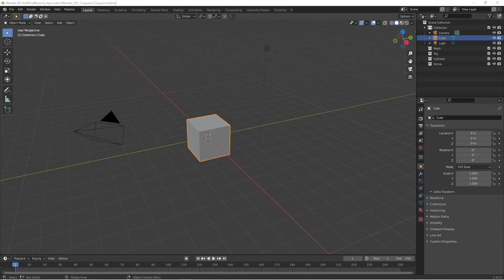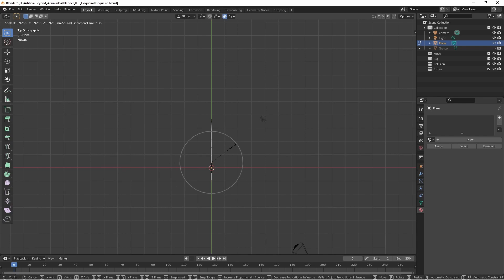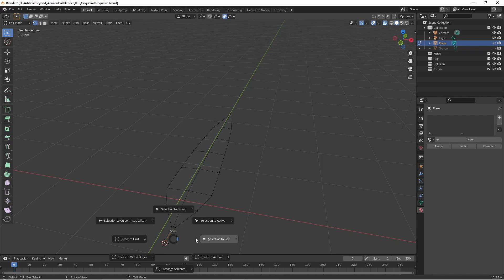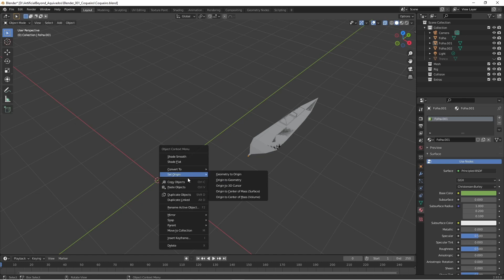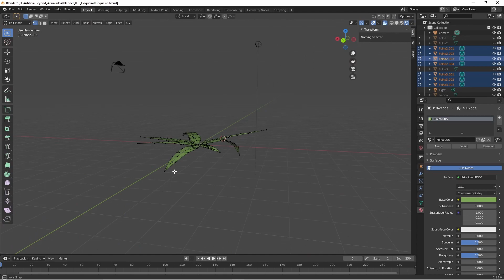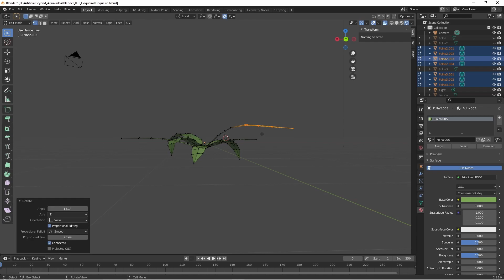Modelando um COQUEIRO em low poly no Blender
Bora criar um modelo 3D em low-poly no Blender.

[Twitter]         @ArtifBeyond
[GameJolt]    @artificialbeyond